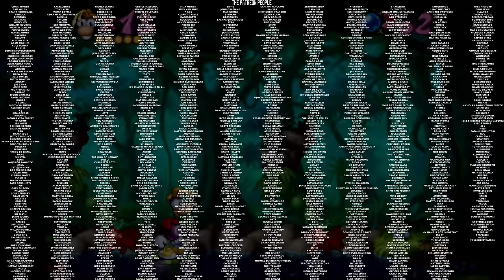Was it Good? - Rayman 1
Hey folks, you wanna know what's going on? let me tell you the story of Rayman!

Failure, frustration, death. that's the story.

Rayman was a 1995 'hard as nails' side-scrolling platformer, topping many lists of 'hardest playstation 1 games'.

It spawned a major Playstation franchise, but where did it start, let's go back, and replay all of Rayman 1, and then ask, was it any good?